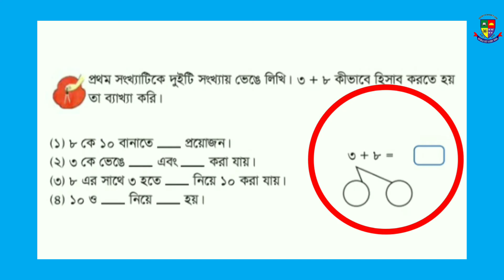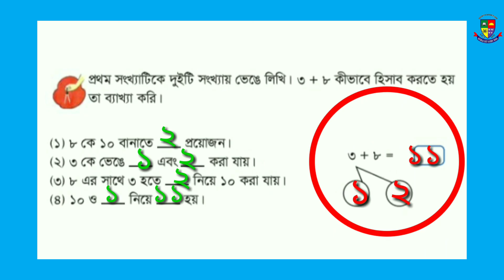১ম শ্রেণি।।গণিত।। পৃষ্ঠা ৬৩ [ ৩+৮ কীভাবে হিসাব করতে হয় ] class 1 Math 2023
আপনার সন্তানের সফলতা অর্জনের লক্ষ্যে আমরা  দিনরাত চেষ্টা করে যাচ্ছি।

এ অংশে Class one এর গণিত  বইয়ের ৬৩ পৃষ্ঠার ৩+৮ কীভাবে হিসাব করতে হয়  অংক  নিয়ে আলোচনা করা হয়েছে।

আশাকরি যারা ঘরে বসে পড়াশোনা করতে চায় তাদের জন্য অনেকটা সুবিধা হবে।
স্কুল এর ক্লাস এর পাশাপাশি ইহা সহায়ক ভূমিকা পালন করবে।  কাজ করবে আপনার সন্তান এর ভবিষ্যৎ তৈরিতে।

পর্যায়ক্রমে সকল গুরুত্বপূর্ণ পৃষ্ঠা নিয়ে আলোচনা করা হবে। চোখ রাখুন Rafiqraju school tv তে। আমাদের সাথে থাকার জন্য ধন্যবাদ।

প্রয়োজনে- রফিকরাজু ক্যাডেট স্কুল, সখীপুর শাখা।

# class one
# প্রথম শ্রেণি
# গণিত
# বইয়ের পৃষ্ঠা ৬৩
# New book math, class 1